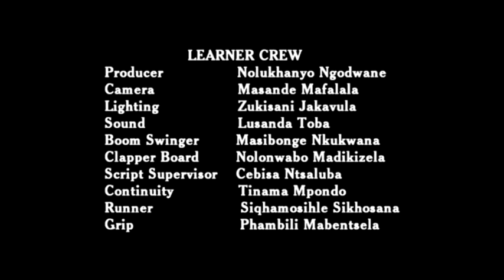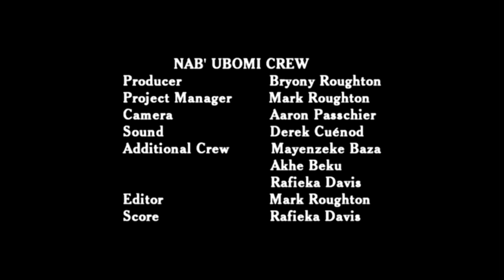Nab'Ubomi | IF THIS IS LIFE | St James | Cofimvaba | Inter-School Short Film Competition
A student film from the Nab'Ubomi 2009 inter-school short film competition in the Eastern Cape. "If this is life" is a short film by Anathi Silwana from St James Senior Secondary School in the Cofimvaba Education District.

The episode includes some behind-the-scenes moments and interviews with students and teachers.

These films are made with High School Learners who craft their own stories, write the screenplays, direct, produce, crew, and act in their own films. Production and training support is given by our team of mentors.

The focus of these competitions is on empowering youth to tell their own stories, develop their creative talent and skills, and to engage film as a medium and process that affects personal growth and social transformation.